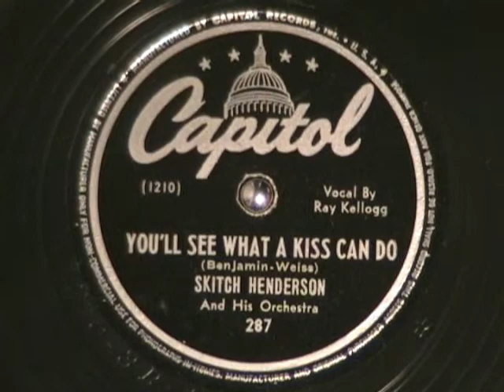YOU'LL SEE WHAT A KISS CAN DO by Skitch Henderson v-Ray Kellogg 1946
YOU'LL SEE WHAT A KISS CAN DO by Skitch Henderson v-Ray Kellogg. Just found a small collection of early Skitch Henderson 78 rpm records on the Capitol label, recorded in 1946.  Enjoy!